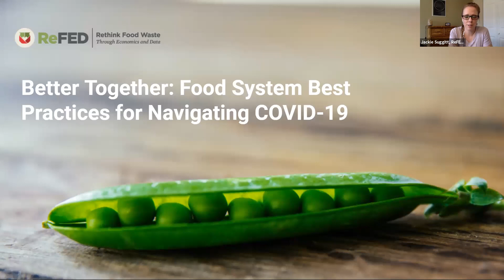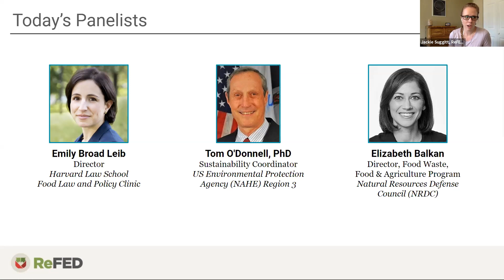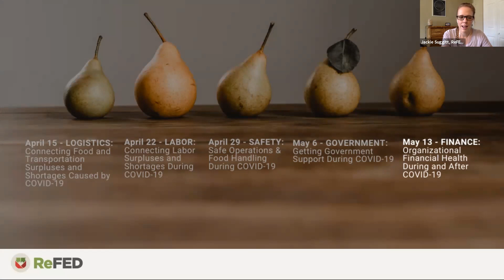Discussion Series: Getting Government Support During COVID-19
Government passed legislation to provide organizations with support during the pandemic, but have you made the most of what’s available to your organization? Are you sharing the right information with the right people? Learn from experts how you can work with different levels of  government to improve food access and reduce food waste.organization in these risky times.